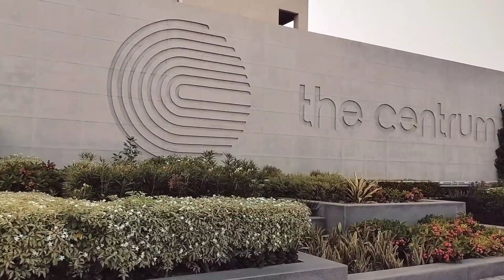पहली बार भोजपुरी के पावर 💪 स्टार पवन सिंह से मिली🥰॥